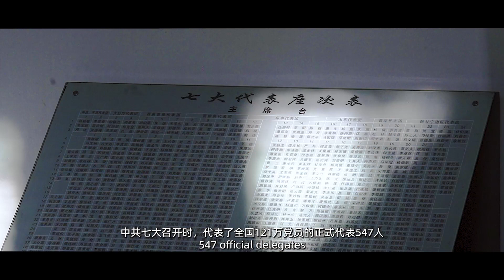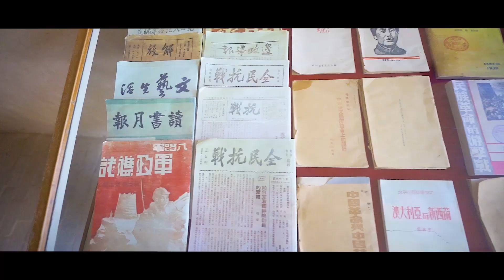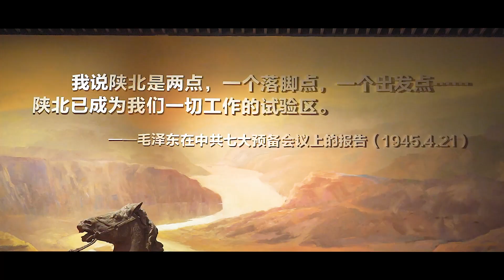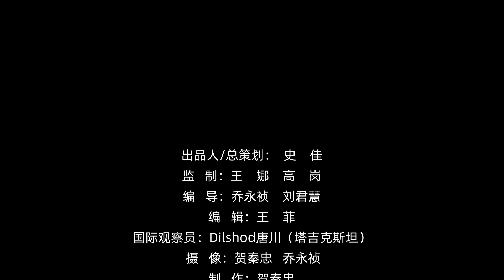Red Faith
Shaanxi is the root, Yan'an is the soul. To realize Chinese-style modernization, we need to draw strength from continuing the red bloodline and carrying forward the Yan'an spirit. The red color irrigates the Chinese land,and will also nourish the great rejuvenation of Chinese nation.